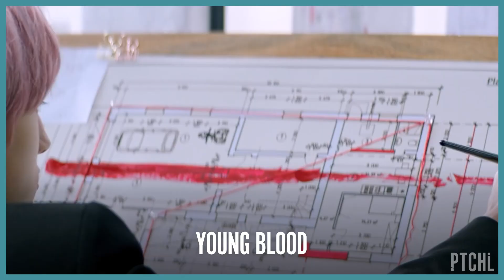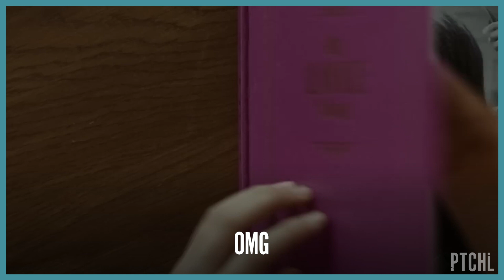KPOP SAVE ONE DROP ONE [SAME GROUP #9]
➔ Save one Drop one game. 30 matches (15BG+15GG)